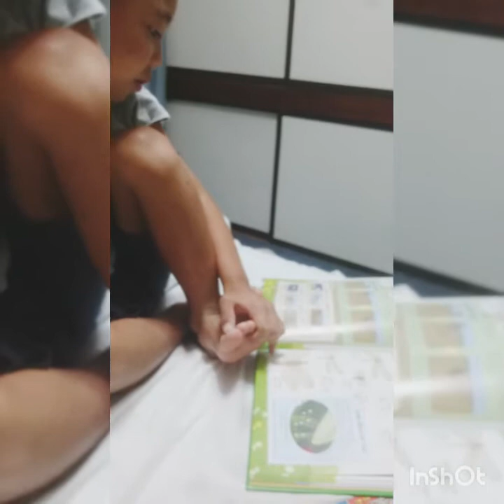TAIYOU TRY TO EXPLAIN DIFFERENT KINDS OF INSECTS IN JAPANESE LANGUAGE